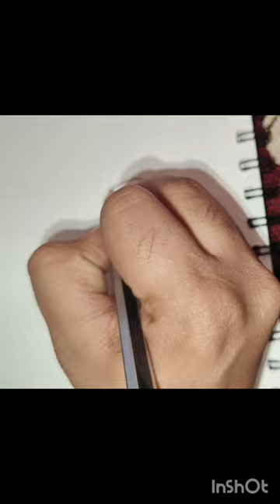how to draw panda | easy panda drawing